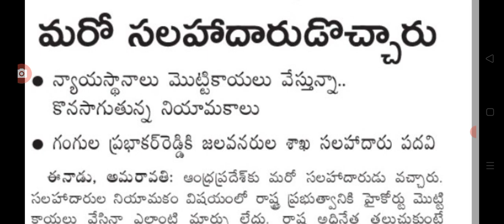హైకోర్టును కాదని ఏపీకి మరో కొత్త సలహాదారు నియామకం new advaicer for AP government.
hello everyone today update latest update on new advicer for AP government .@malupdates